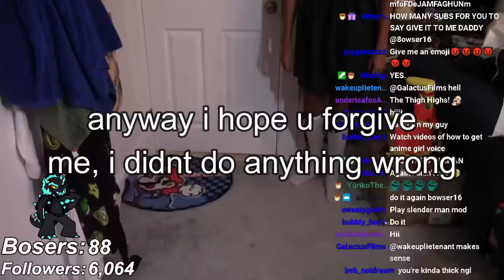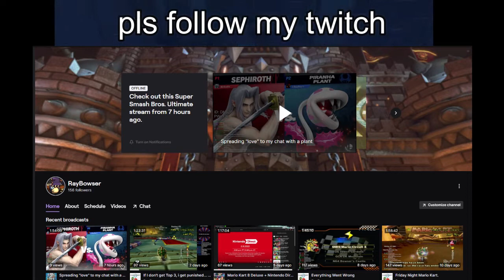i is sowwy.....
im sorry for that little bitch 8owser